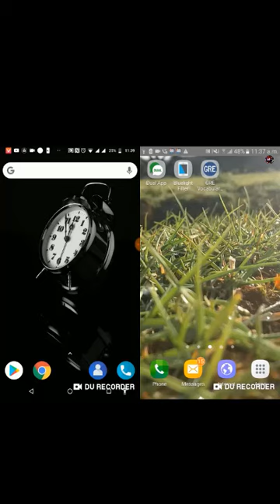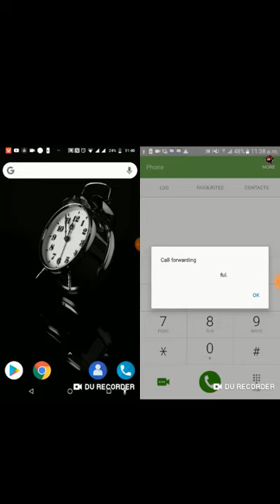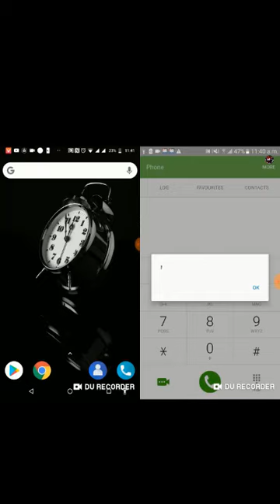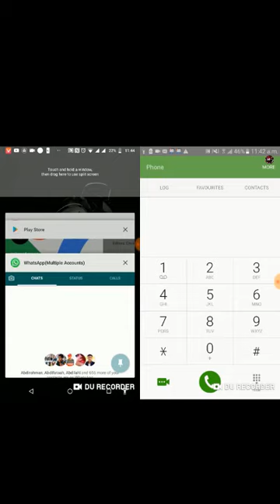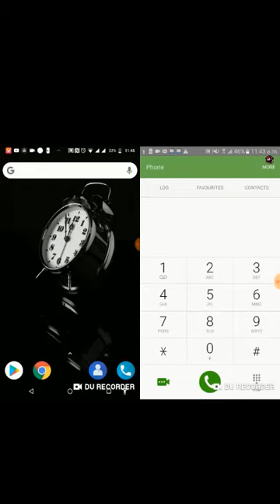sida numberkaga loogu xawilo number kale adigo adeegsanaya mobilkaga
casharkan waxad ku baran donta sida lo xawilo numberska